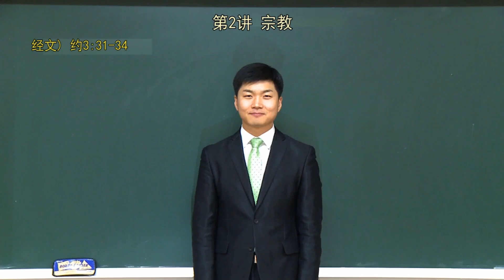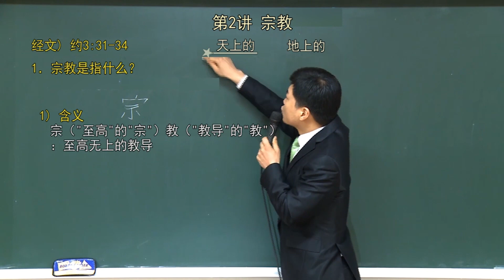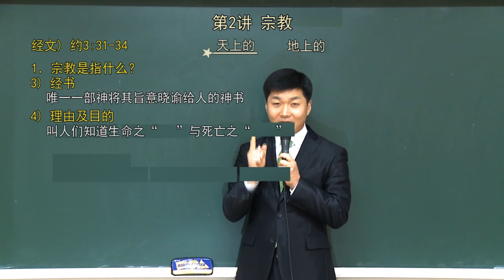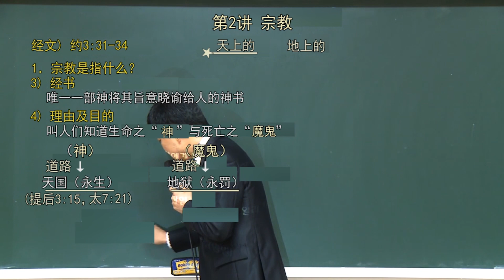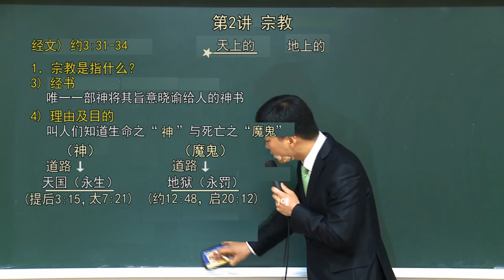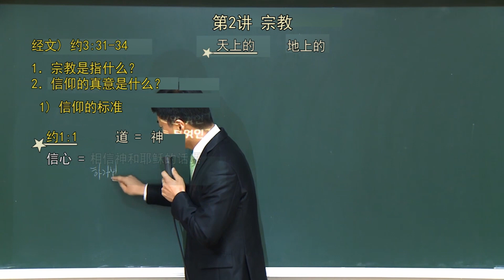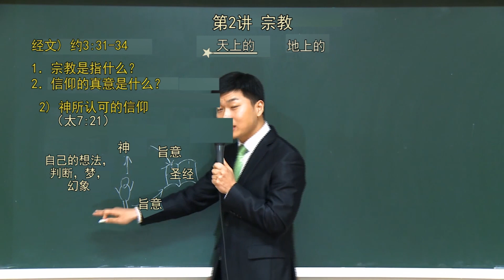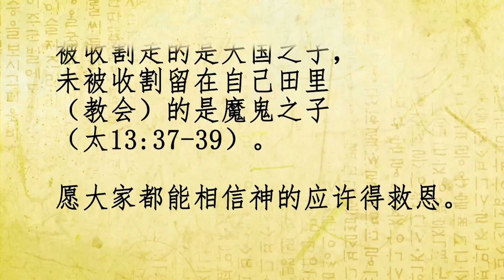【基础 第二课】 宗教 Religionㅣ新天地耶稣教会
✅想咨询免费在线学习圣经，

✅来自天上的启示之道
【基础 第二课] 宗教

✅主要经文: 约翰福音3章31~34节

00:00 宗教
01:07 主要经文
02:40 宗教是指什么？
- 02:50 宗教的含义
- 05:28 宗教的主人(教主)
- 05:58 经书
- 07:58 神赐给宗教的理由及目的
- 12:58 宗教的种类
16:58 信仰的真意是什么？
-17:27 信仰的标准
-19:25 神所认可的信仰
22:39 人类需要宗教的理由

【主要经文】
(约翰福音3章31~34节)
31 从天上来的是在万有之上；从地上来的是属乎地，他所说的也是属乎地。从天上来的是在万有之上。
32 他将所见所闻的见证出来，只是没有人领受他的见证。
33 那领受他见证的，就印上印，证明神是真的。
34 神所差来的，就说神的话；因为神赐圣灵给他，是没有限量的。

【参考经文】
提摩太后书3章15节，马太福音7章21节，约翰福音12章48节，启示录20章12节，约翰福音1章1节

【新天地耶稣教证据帐幕圣殿】

此频道的所有视频都依据著作权法进行处理。 所有视频的知识产权归著作权人所有。 即使是非营利性或教育性目的，也禁止擅自复制、发行、表演、放映、广播、汇编、通过信息网络向公众传播。